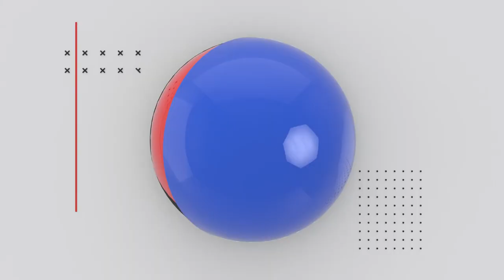Girl Talk with Cyuzuzo and Keza